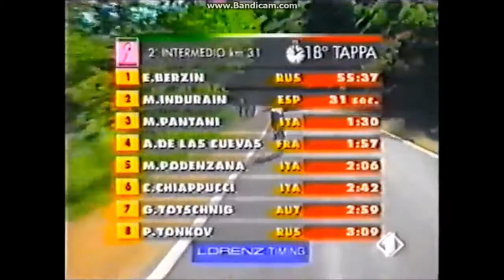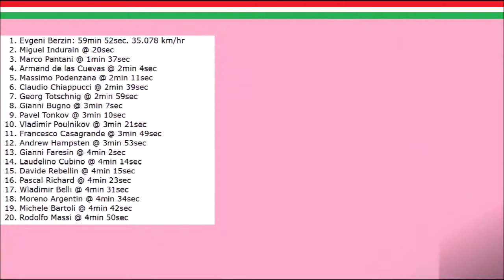Tour d'Italie 1994 - Etape 18 - Evgeni Berzin accentue sa domination